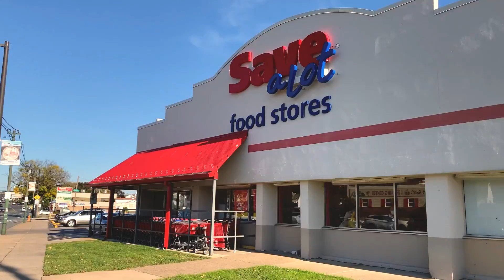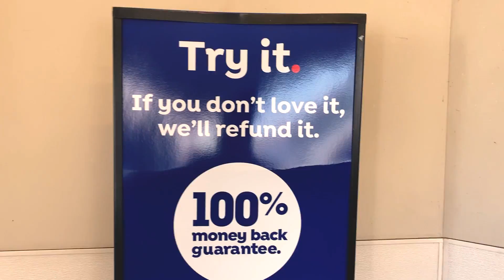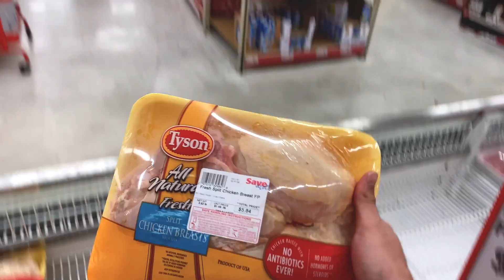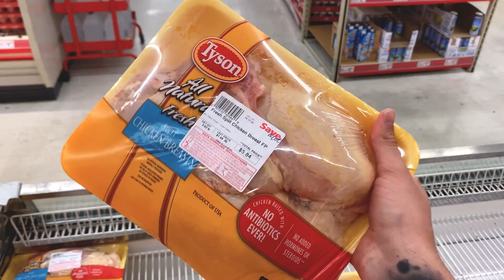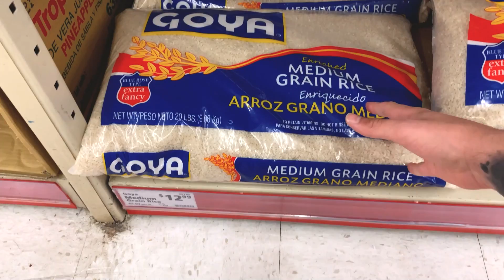O MERCADO MAIS BARATO QUE JÁ FUI NOS ESTADOS UNIDOS (MERCADO DE POBRE)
Eu e a produção fomos em um verdadeiro mercado de pobre nos Estados unidos, onde tudo é bem baratinho!